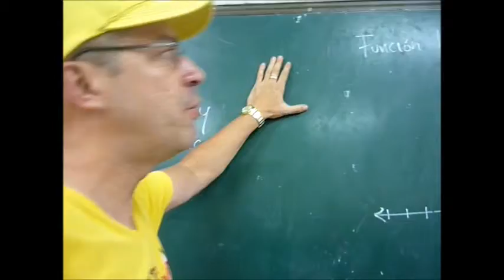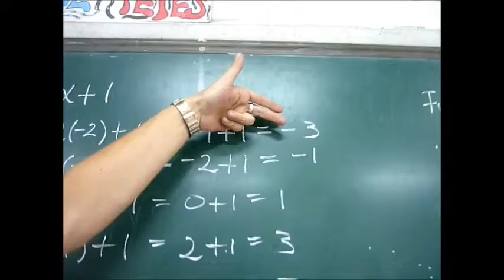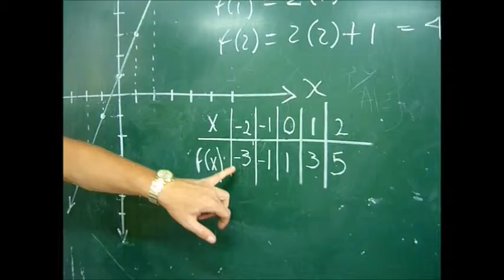GRÁFICA DE FUNCIONES LINEALES